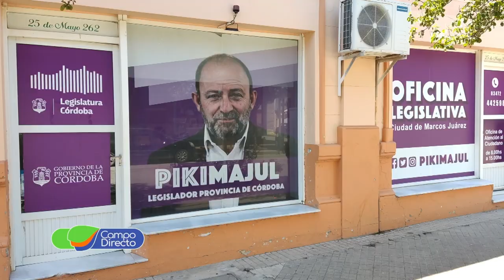El legislador Miguel Majul junto al campo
Dialogamos con el legislador por Marcos Juárez Miguel Majul. “La importancia del agro para las economías regionales”.